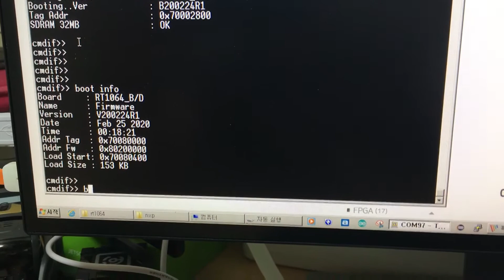i.MX RT1064 펌웨어 sdram 실행